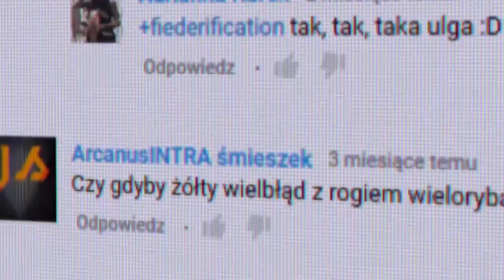10 FAKTÓW I CIEKAWOSTEK - YOUTUBE